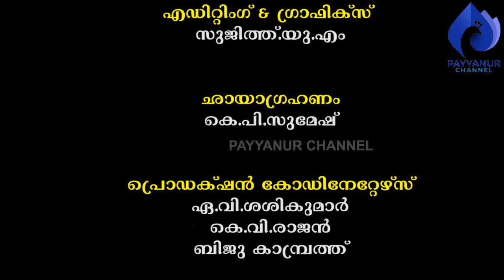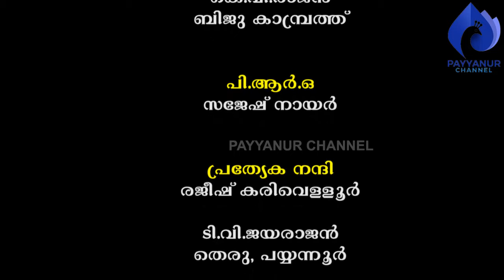മുതിർന്ന ഗുരുസ്വാമിമാരുടെ അനുഭവങ്ങൾ- നാല്.